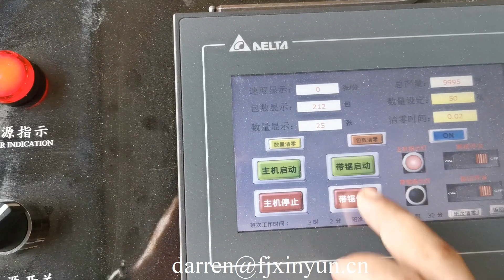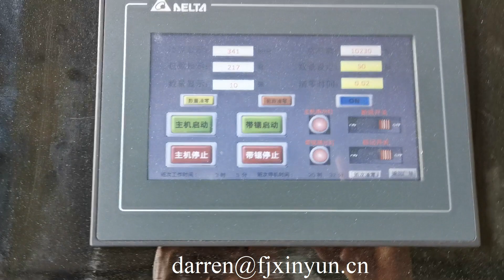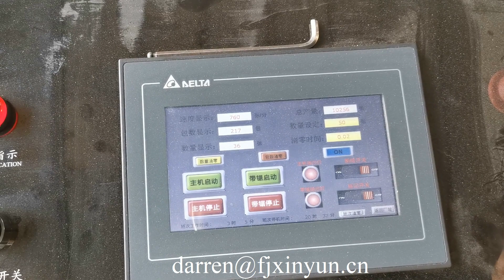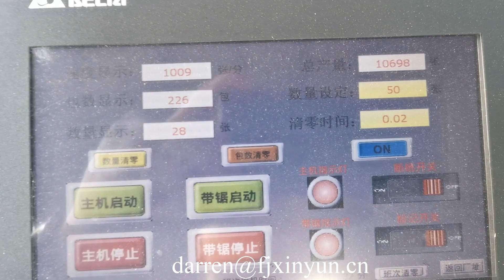High quality napkin tissue paper printing machine